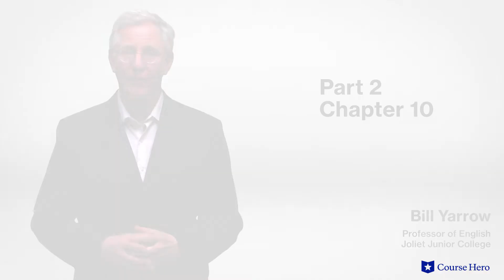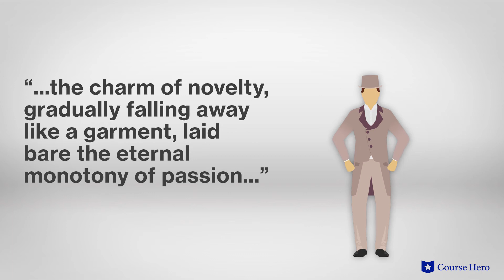Madame Bovary by Gustave Flaubert | Part 2, Chapters 10–12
Summarize videos instantly with our Course Assistant plugin, and enjoy AI-generated quizzes Gustave Flaubert’s Madame Bovary explained with chapter summaries in just a few minutes!

Professor Bill Yarrow of Joliet Junior College provides an in-depth summary and analysis of Part 2, Chapters 10–12 of Gustave Flaubert's novel Madame Bovary.

Download the free study guide and infographic for Madame Bovary

A biting critique of bourgeoisie (or middle-class) values, Gustave Flaubert's Madame Bovary relates the tragic life of striver Emma Bovary and her husband Charles.

Bored of her mundane existence as a doctor's wife in a small town, Emma turns to indulgent spending and romantic dalliances to find passion and true love, as well as to distract herself.

Emma’s love affairs in the short-term bring passion, but ultimately end in disappointment and Emma finds herself worse off than she was before. In her loneliness she also develops a desire for wealth and grandeur.

Aiming to join the upper classes, with little means of actually doing so, she ultimately succumbs to the consequences of her indulgence when her debts begin to catch up with her.

Her ultimate decision to take her life forces Charles to discover her debt and infidelities and leaves him and their daughter in poverty.

Through heightened descriptions of middle-class life and its discontents, Flaubert indicts the superficial new values system that emerged in the wake of the French Revolution.

French author Gustave Flaubert’s novel Madame Bovary was first published in 1856. Flaubert was greatly interested in writing about the bourgeoisie, or middle class. He was known for his style of literary realism—which attempted to depict life as it really was, as in his most popular work, Madame Bovary.

The tragedy Madame Bovary contains many strong themes, including desire and dissatisfaction, as Emma craves romance but quickly tires of it; freedom and confinement, as society dictates that Emma stay in an unhappy marriage; and power and helplessness, as Emma follows a path toward ruin in her quest to find independence. Other important motifs include windows and death.

About Course Hero:
Course Hero helps empower students and educators to succeed! We’re fueled by a passionate community of students and educators who share their course-specific knowledge and resources to help others learn.